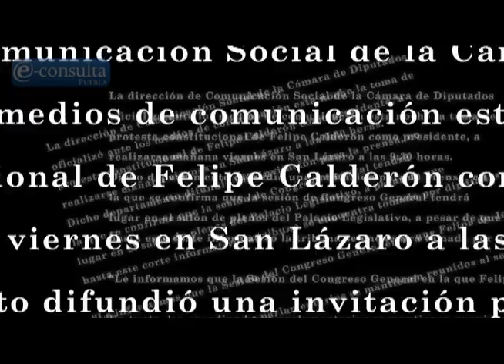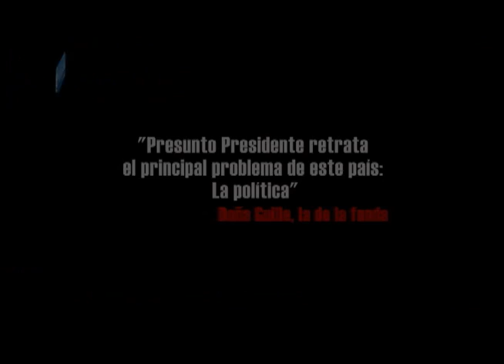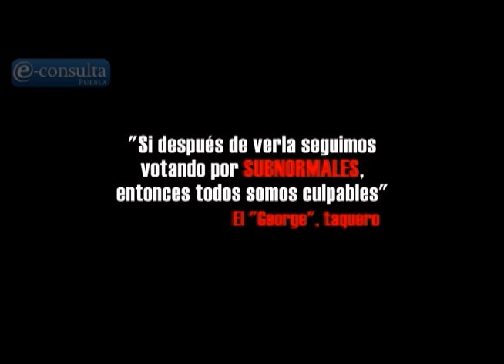Tráiler de la película "Presunto Presidente"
Canas Verdes presenta "Presunto Presidente", el documental mexicano más controversial de los últimos sexenios.